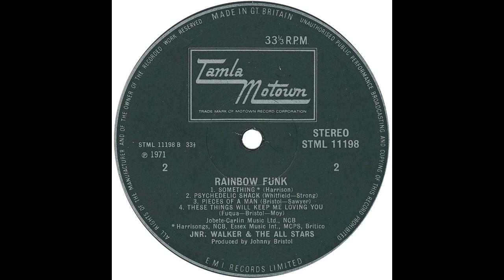Jr. Walker & The All Stars -- "Way Back Home" (LP vers) (UK Tamla Motown) 1971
Written by Wilton Felder, arranged by David Van DePitte and produced by Johnny Bristol.

From the UK album, “Rainbow Funk”.

The UK pressing of a US #91 charting album. With his distinctive sax playing and gritty vocals, Jr. Walker was a steady hit maker for Motown's Soul subsidiary following his #4 success with "Shotgun" in 1965. He returned to the Top-10 with "What Does It Take (To Win Your Love)" in 1969.
The hits continued into the early 70s and the vocal version of "Way Back Home" reached # 52 in 1972. The lyrics were added by Johnny Bristol and Gladys Knight.

"Way Back Home" was also a hit the same year for the Jazz Crusaders, whose sax player, Wilton Felder, wrote the tune.